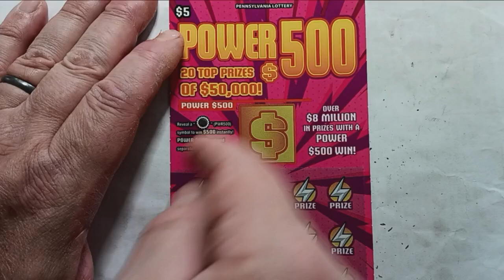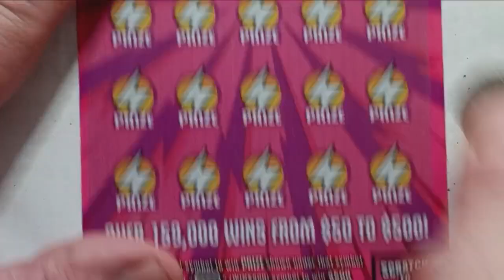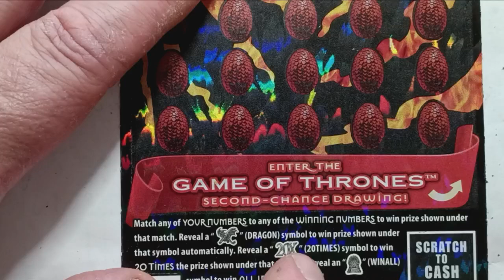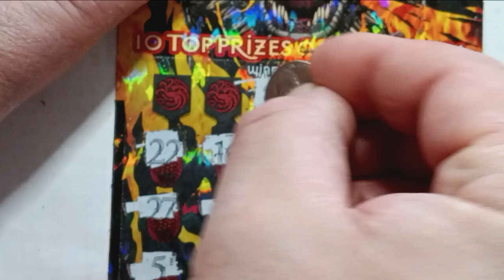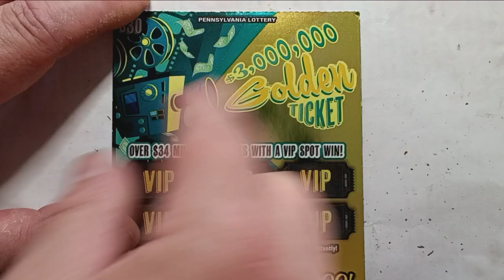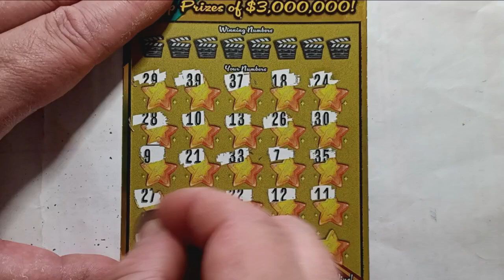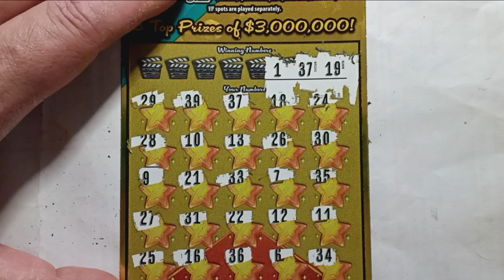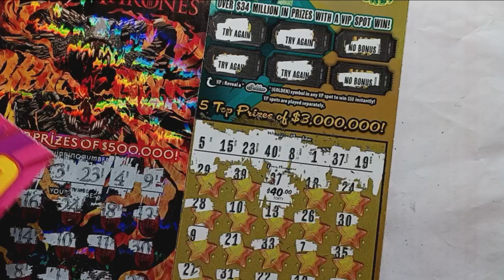Golden Ticket Game of Thrones Pennsylvania Lottery tickets 🤞 Scratchcards 🍀